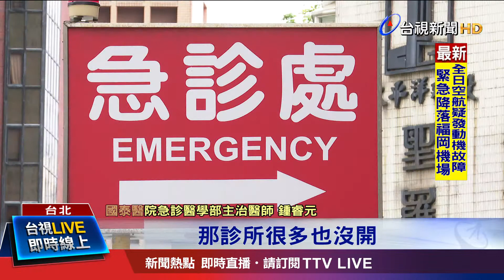難評估症狀.假日診所沒開 輕症急診人數多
日前有立委因為手被夾傷送往大醫院急診，引發各界對於急診輕症就醫討論，根據健保署統計，去年急診檢傷分類當中，屬於輕症的第四級和第五級，就醫人次超過106萬，占整體急診病患大約一成五，也就是說大約每7位急診患者中就有一位是輕症，主要原因以膝腿、手部或頭部損傷，以及呼吸道感染為主。醫改會調查發現，大約有六成民眾，因為假日診所沒開診或找不到其他就醫管道才上急診，另外還有三成民眾無法判斷症狀輕重，也會選擇掛急診。